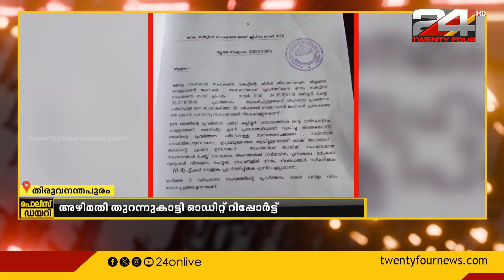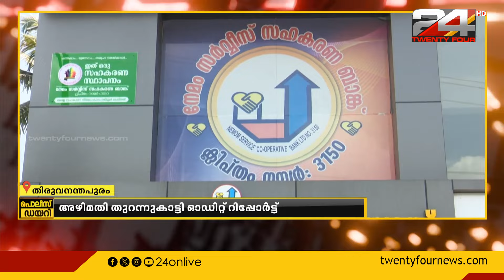62കോടി രൂപ നഷ്ടം മറച്ചുവച്ച് കോടികളുടെ നിക്ഷേപം; അഴിമതി തുറന്നുകാട്ടി ഓഡിറ്റ് റിപ്പോർട്ട്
തിരുവനന്തപുരം നേമം സർവീസ് സഹകരണബാങ്കിലെ ക്രമക്കേട് തുറന്നുകാട്ടി ഓഡിറ്റ് റിപ്പോർട്ട്..അറുപത്തി രണ്ട് കോടി രൂപ നഷ്ടത്തിലായിട്ടും അത് മറച്ചുവച്ച് കോടികളുടെ നിക്ഷേപം സ്വീകരിച്ചെന്നാണ് റിപ്പോർട്ടിലെ കണ്ടെത്തൽ
The audit report exposed the irregularity in Thiruvananthapuram Nemam Service Cooperative Bank..